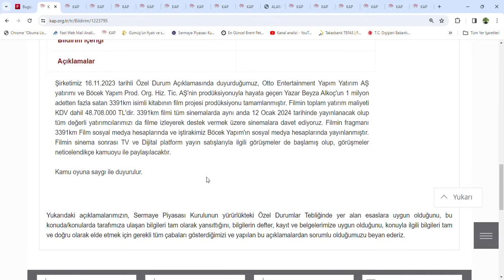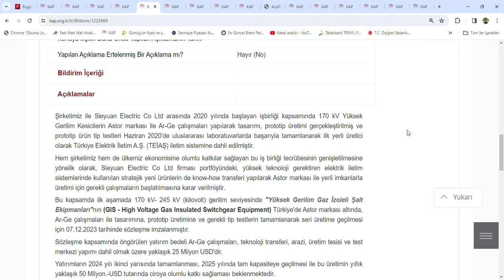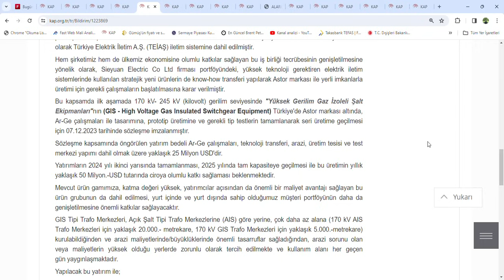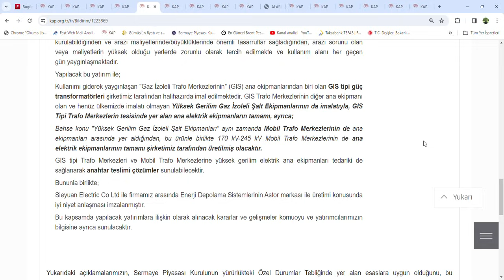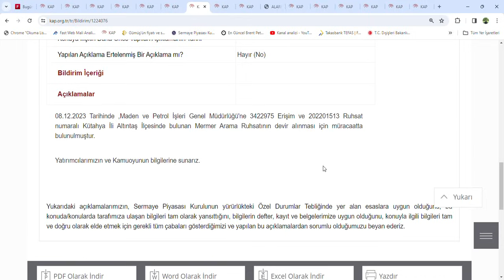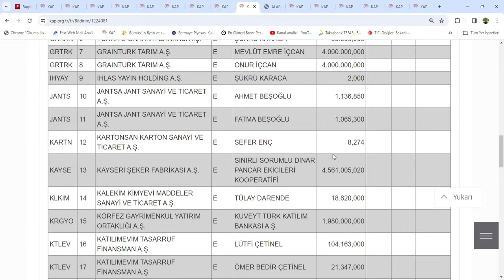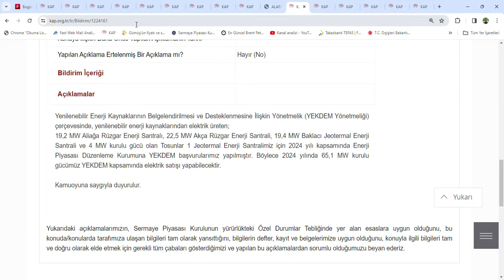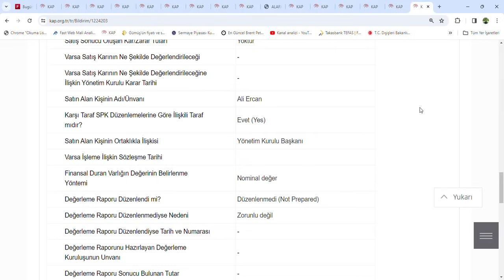KAP ve Piyasa Haberleri, KBORU Dagitim sunucu, ALARK Yüksek miktarda Lot satisi